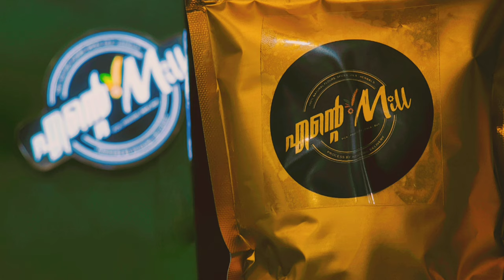Traditional & Modern Flour & Oil Mill in kerala @entemilllive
The idea of entemill is to serve freshly milled products that are 100%  free of artificial food additives and colours. Trivandrum First Retail Store with microfood-factory.
Make Your Own Natural Taste In Here ~ Made To Oder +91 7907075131.
Ente Mill ( Natural Brand ) Started in 17/Aug/2022 Inaugurated by Sri. V R Vinod ( IAS ) Kerala Food Safety Commissioner